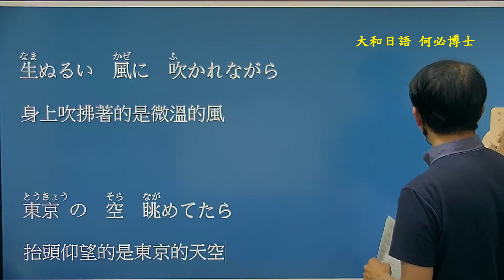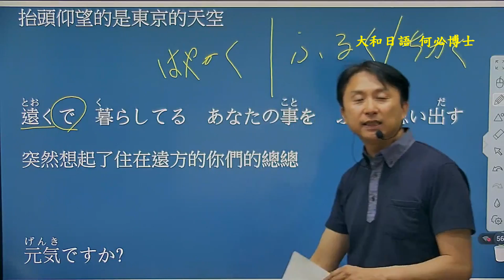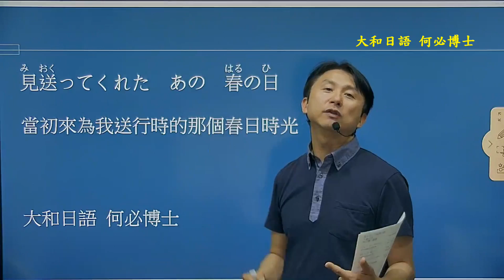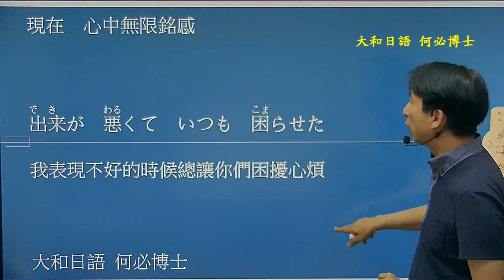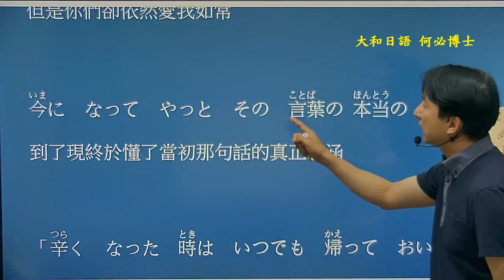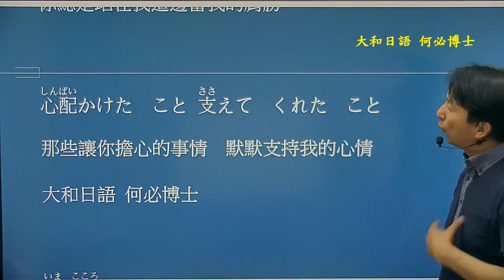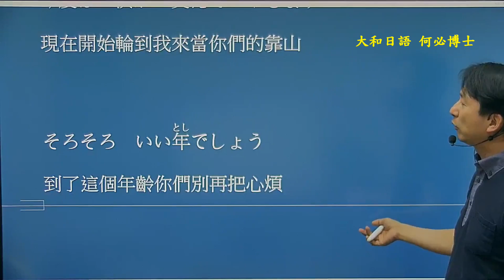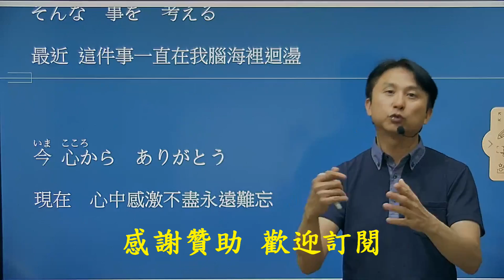學完五十音聽日語歌學日文翻譯--ありがとう歌曲中文翻譯ー大橋卓彌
ありがとう歌曲中文翻譯ー大橋卓弥ー何必博士日本語文教學